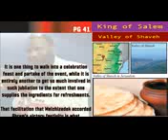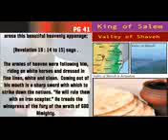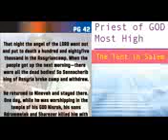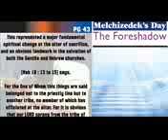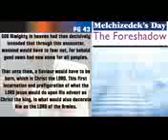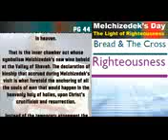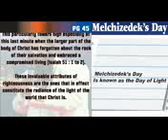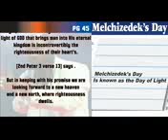The Garment of The Lord (Page 41 to 45)- Prophet Dr.Owuor Oracles